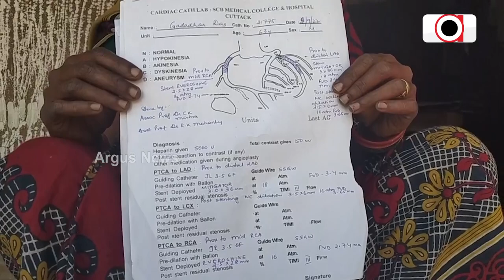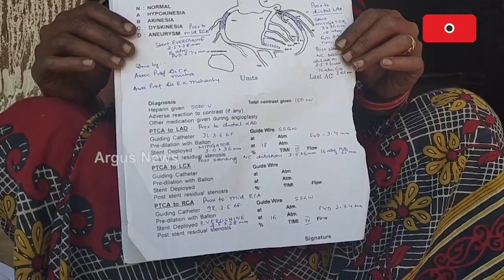Jajpur: Helpless Woman Seeks Odisha Govt's Help For Treatment Of Her Husband